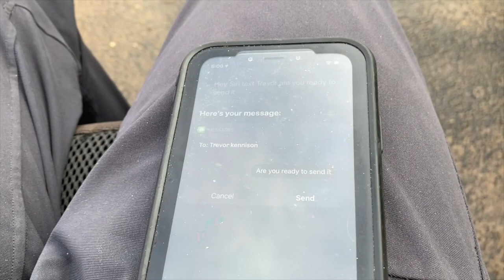Trevor Kennison Absolutely SENDING IT w/ Return to Dirt "NO FUN ZONE" EP 7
Professional sit skier, Trevor Kennison, gets behind the wheel of Return to Dirt and takes off! We did not know that gravity ceases to exist around Trevor.

Interested in what Trevor has to say? Check him out! There are a few small time companies with stakes in Trevor, maybe you've heard of them; REI, Eddie Bauer, GoPro, RedBull, PhunkShun, Volkl Skis, Fat Tire, Spy Optics, TetonGravity, Winter Park, SkiMag.

AAAANNNDDD. OF COURSE. Media de Social

We promise you won't be disappointed by this high flying mad man.

The adaptive motorsports program that puts disabled individuals behind the wheel of their own adventure.

Mission:

Provide equipment and instruction for individuals with disabilities to pilot off-road vehicles into backcountry areas otherwise impossible to access because of a mobility impairment.